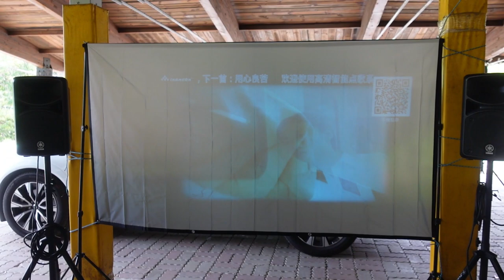我去虎頭埤露营搭帐棚及器材全紀錄